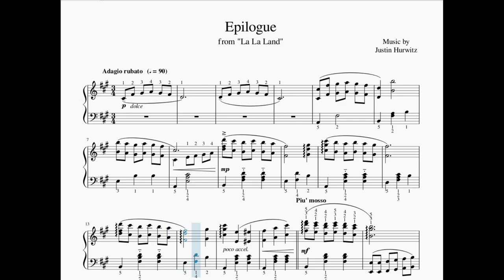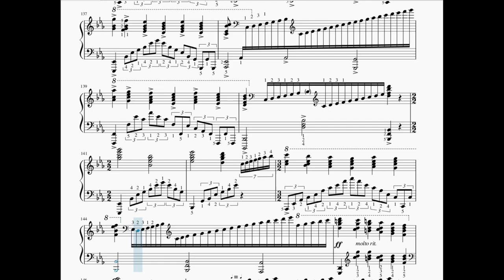La La Land - piano solo music sheet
00:00 Mia & Sebastian's Theme
00:53 The Fools Who Dream
01:31 Planetarium